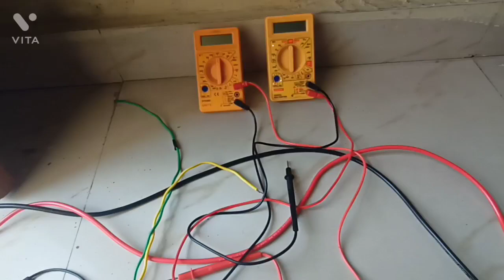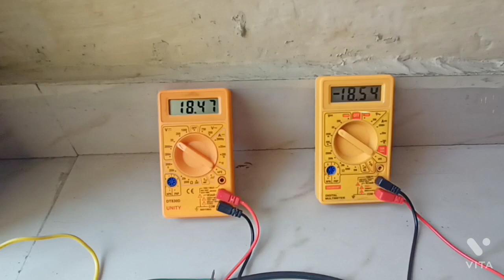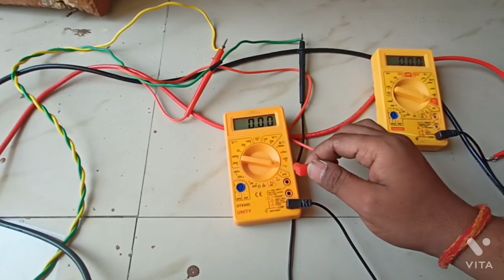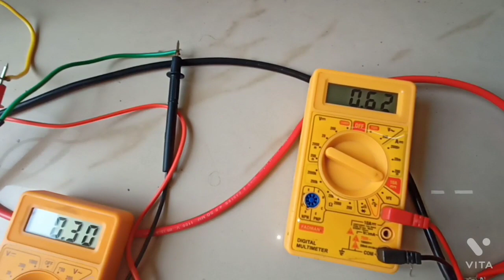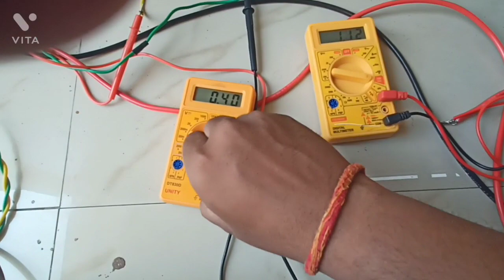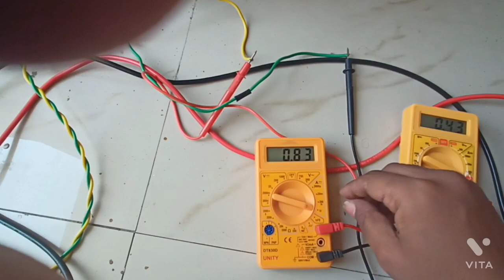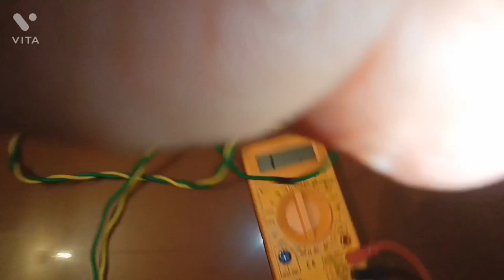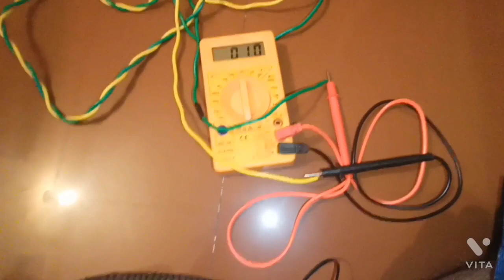AC और DC (सोलर) wire में क्या अंतर है ?? टेस्ट के साथ देखिए। Difference between AC and DC wire.